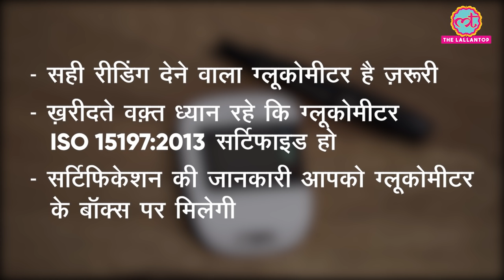IMPACT FEATURE: अनकंट्रोल्ड डायबिटीज़ को कंट्रोल कैसे करें?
डायबिटीज़ को अनकंट्रोल्ड तब कहा जाता है जब शुगर लेवल टारगेट रेंज से बाहर निकल जाता है. हमारी वीडियो सीरीज़ KuchhMeethaNaHoJaaye के दूसरे एपिसोड में हमने बात की जाने-माने डायबिटोलॉजिस्ट डॉ सुमित श्रीवास्तव से और समझा कि कैसे आप अपने शुगर लेवल्स को टारगेट रेंज में रख सकते हैं.

Edited By: